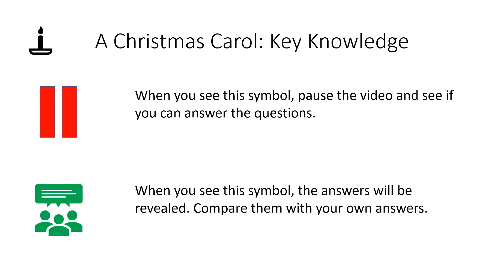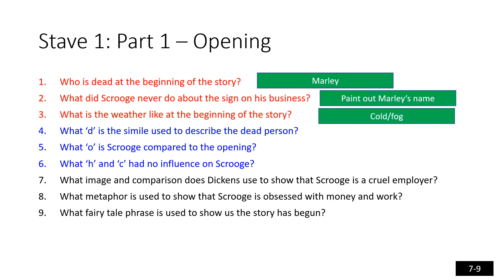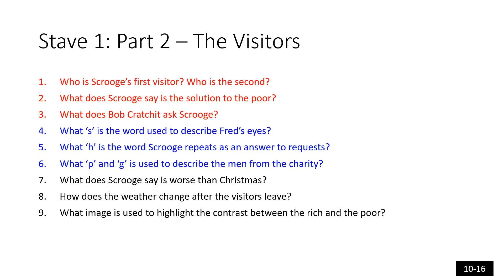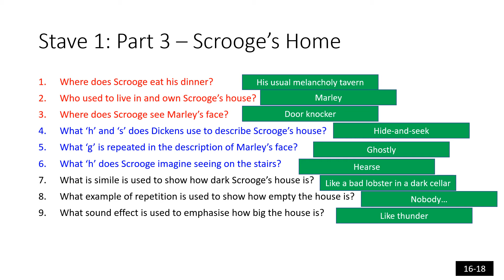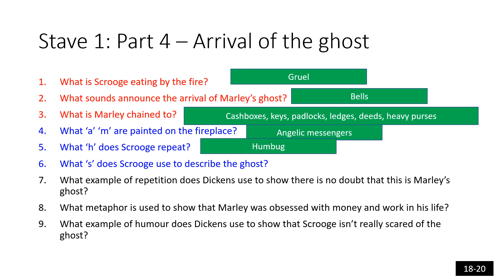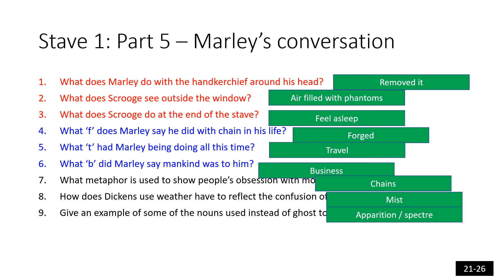ACC Stave 1 Questions and Answers